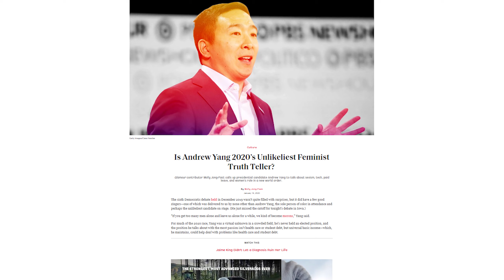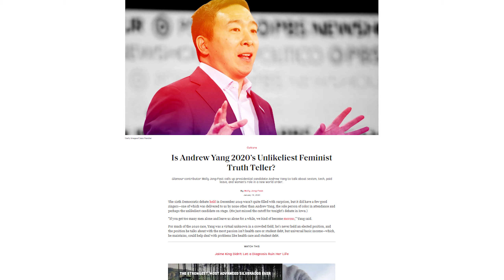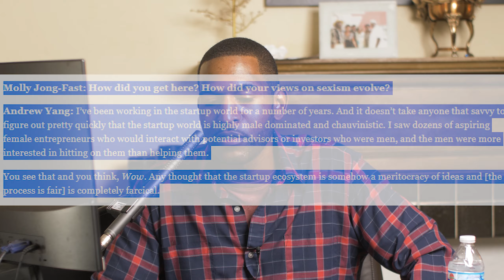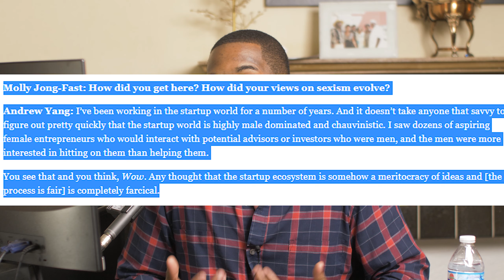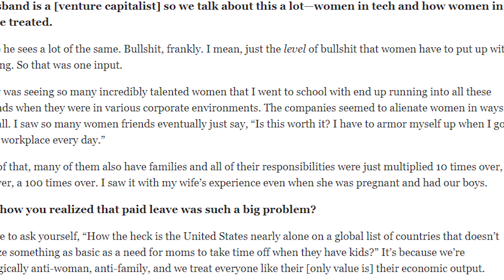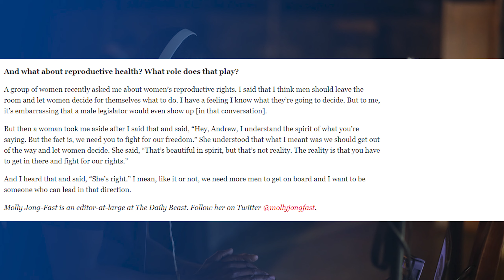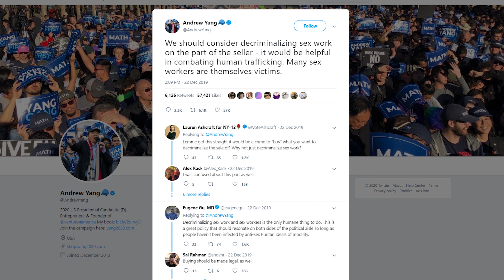CARDI B SHOULD BE HUMANITY FIRST NOT RUNNING FOR CONGRESS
CARDI B SHOULD B HUMANITY FIRST NOT RUNNING FOR CONGRESS

WHY ANDREW YANGs HUMANITY FIRST SHOULD APPEAL TO CARDI B

Is Andrew Yang 2020’s Unlikeliest Feminist Truth Teller?
Glamour contributor Molly Jong-Fast calls up presidential candidate Andrew Yang to talk about sexism, tech, paid leave, and women's role in a new world order.

The sixth Democratic debate held in December 2019 wasn’t quite filled with surprises, but it did have a few good zingers—one of which was delivered to us by none other than Andrew Yang, the sole person of color in attendance and perhaps the unlikeliest candidate on stage. (He just missed the cutoff for tonight’s debate in Iowa.)

“If you get too many men alone and leave us alone for a while, we kind of become morons,” Yang said.

For much of the 2020 race, Yang was a virtual unknown in a crowded field; he’s never held an elected position, and the position he talks about with the most passion isn’t health care or student debt, but universal basic income—which, he maintains, could help deal with problems like health care and student debt.

 Cardi B tweeted this week, "I think I want to be a politician," and said, "I really love government even tho I don't agree with Government." She continued, "I do feel like if I go back to school and focus up I can be part of Congress.

It’s tempting to laugh Cardi B’s political musings off, but they’re actually worth taking somewhat seriously. After all, the rapper now has the support of 2020 front-runner Sen. Bernie Sanders, who she’s previously met with and praised. The Vermont Independent thinks “it would be great” if Cardi B ran for Congress, telling TMZ he wants her to get involved in politics. And, in an age when Donald Trump went from reality TV to the Oval Office, we can’t dismiss celebrities who announce their political ambitions.

Follow Me On All Social Media @ HUMANITYFILMS

GEAR LIST
Livestream Interface
Microphone for livestream
Lavalier Mic for Replay
Lens Adapter